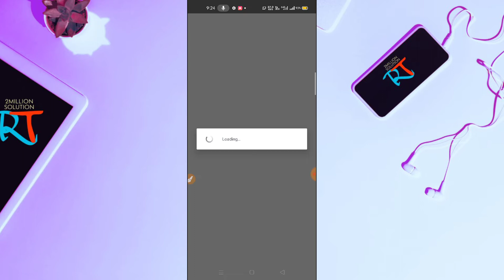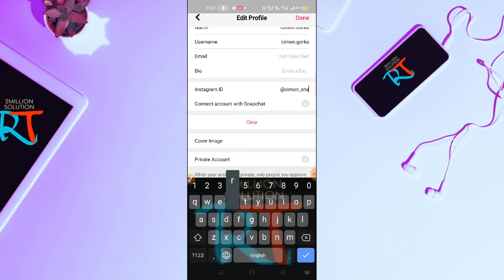How to sign up on Triller App || Short video platform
Today in this video I am going to show you how you can sign up in Triller App